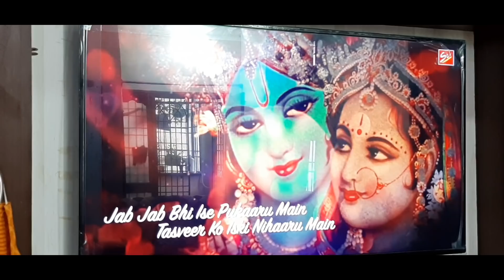❤Pahli Bar Ki Janmashtmi Ki Itni Joro shoro Se Taiyari..Bhabhi Ki Andar Ki Feeling Bahar Agayi.🙈